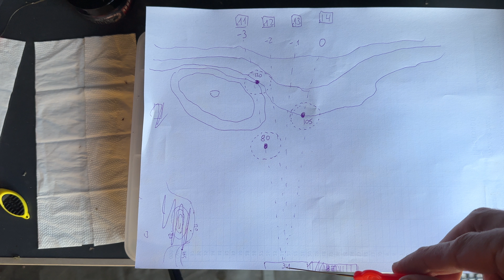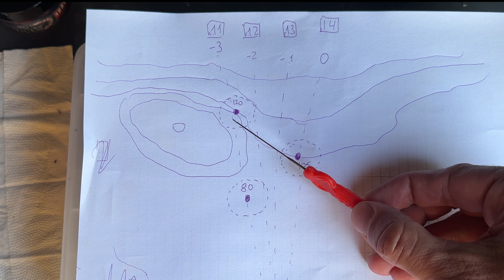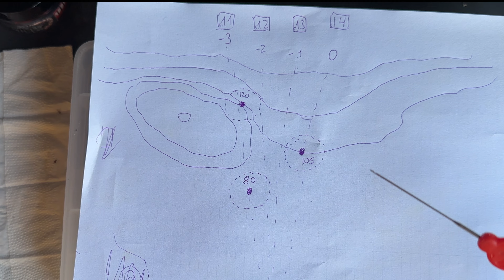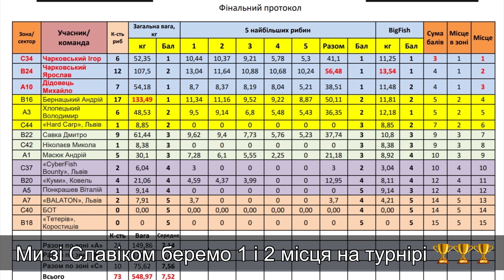Змагання на виживання. Один в секторі на 3 доби! + 10 розіграшів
Дивіться нове відео по карпфішингу знову! Я покажу вам своїм змагання Аматор-Робінзон на прекрасному озері Кричевичі, які відбулися у 17-20 серпня 2023 році. Ці змагання були для мене особливими, і я з нетерпінням очікував їх початку.

Дуже сильна спека, вода просто гаряча, повітря +30, теплі ночі, неочікувана буря і дощ - ось в таких погодних умовах проходили ці змагання. Я потратив у зону С, яка вважається не рибною у літню спеку. Чи зміг я розкачати точки? Чи активно клював короп і амур? А може риба буда в товщі води і працював зігріг? ЧИ риба харчувалася вдень, чи вночі? І ще багато відповідей на запитання ви знайдете у цьому відео.

Я зняв багато цікавих моментів змагань, які навряд чи залишать байдужими справжніх любителів риболовлі: логістика у секторі, приготування прикормки, стратегія загодування, аналіз зовнішніх факторів.

Тож запрошую вас переглянути це захоплеве відео і насолодитися красою та витонченістю риболовлі разом зі мною!